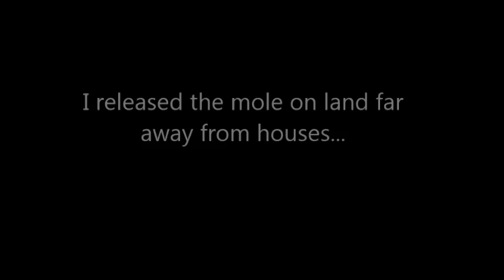Catch Mole Alive, Runs on Asphalt and Swims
I catch a mole alive just using a shovel, relocate it. Music by Erasure...song: Knocking on your door from their Cracker's International EP.  I claim no rights to their music.